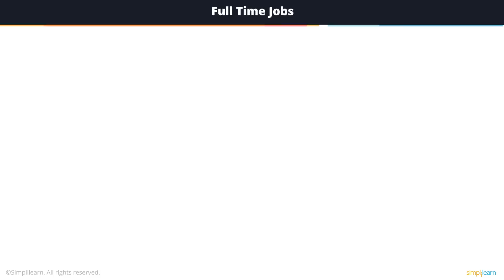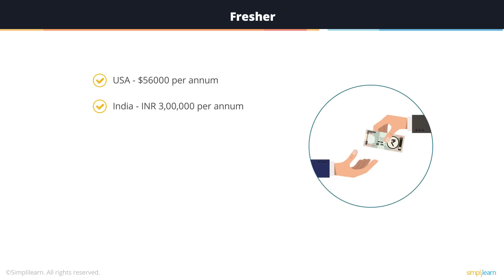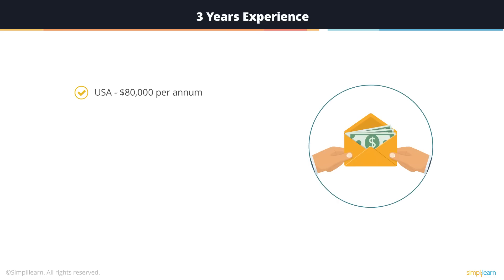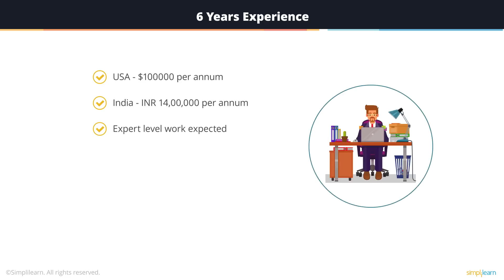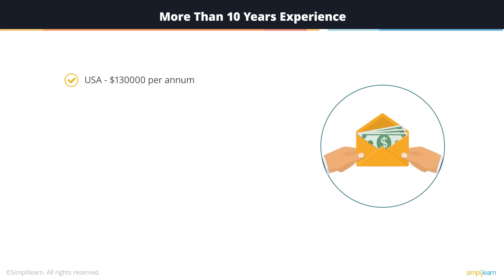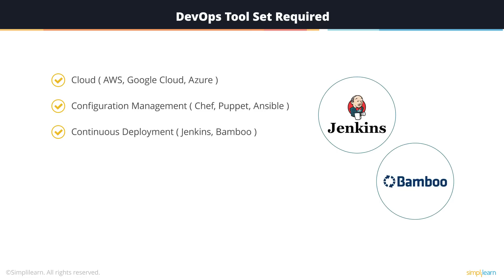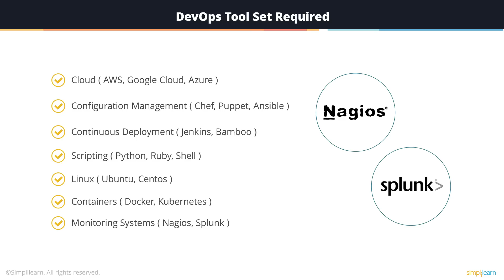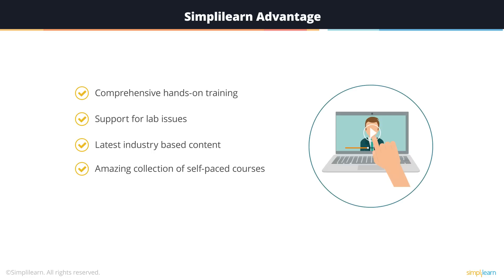2017 DevOps Salary Report | DevOps Jobs & Career | DevOps Tutorial For Beginners | Simplilearn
This DevOps Tutorial will discuss about the various salary ranges in the DevOps industry and how much a DevOps engineer can expect depending upon the experience. This video also explains various skillset that  a DevOps Engineer need to have.

In this DevOps Tutorial, you will learn:
1. DevOps salary for full-time jobs ( 0:51 )
2. DevOps salary range based on experience ( 2:10 )
3. DevOps salary range based on experience on tools ( 2:14 )
4. DevOps toolset required in current market ( 6:32 )

The 2017 DevOps Salary report video has been created after a lot of analysis, breaking down DevOps salaries across geography, industry, practitioners vs. managers, job title, gender, number of servers and employees.

✅Key features
8X higher interaction in live online classes conducted by industry experts
   - 40+ In-Demand Skills and 15+ Tools

✅Tools Covered
- APACHE ANT
- MAVEN
- Ansible
- CHEF
- Puppet
- SATLTSTACK
- Apache Camel
- Jenkins
- Nagios, etc.

Take the next step in your career and become a certified DevOps engineer with this immersive program.